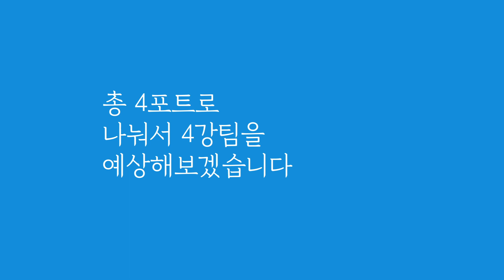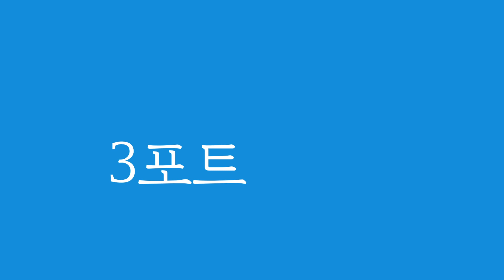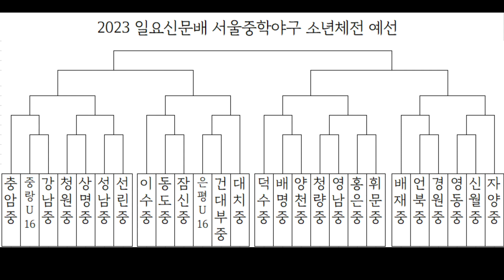2023년 제52회 소년체전 서울예선 4강팀예측영상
52회 소년체전
-대회때마다 하는 김준우TV 쓸데기없는 영상
-김준우TV 커뮤니티에 4강팀예측댓글 달아주세요
-3팀이상  맞추시면 선물증정